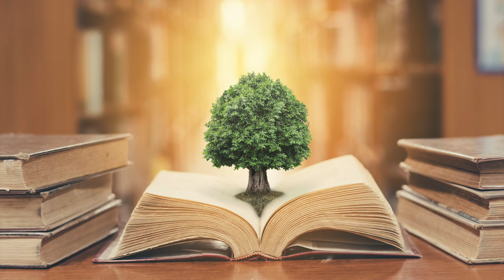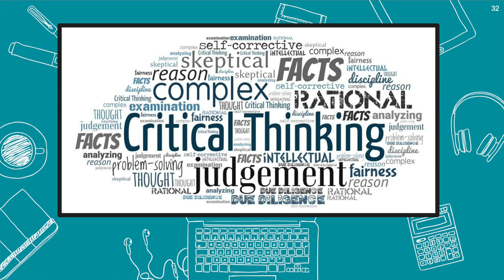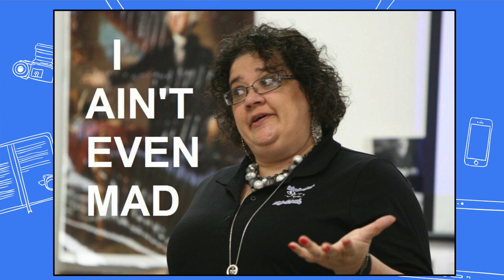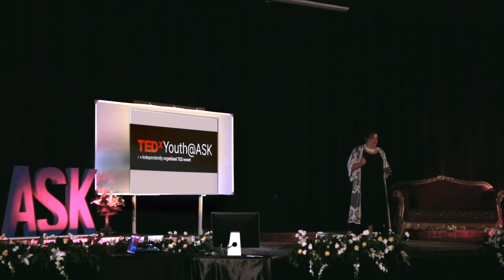"What I have learned in 31 years of teaching" | Tammy Jones | TEDxYouth@ASK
ASKs very own social studies teacher will share her teaching journey, from the technological changes in the classroom to her philosophy of teaching. Tammy Jones has been an educator of secondary social studies for thirty-one years. Teaching twenty years in Texas and then abroad in Bahrain, South Korea, and Kuwait. She earned a history degree from Tarleton State University and is currently working on her master's degree in history from Eastern Illinois University.  She has two grown children, an engineer daughter in New Zealand and a graphic artist son in Texas. She lives with her three rescued cats in Kuwait. This talk was given at a TEDx event using the TED conference format but independently organized by a local community.